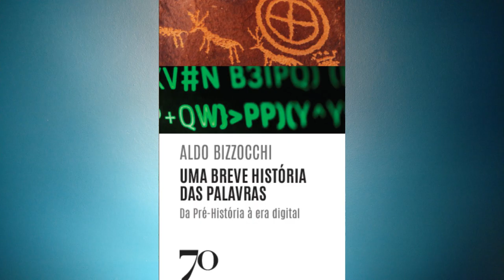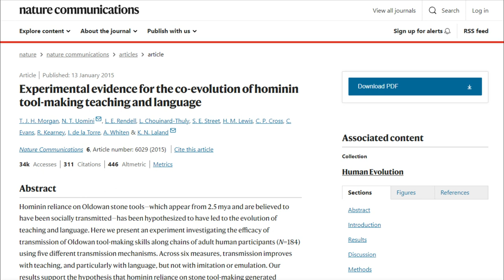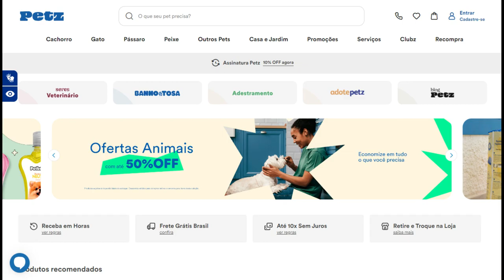Do que falavam os nossos ancestrais pré-históricos quando começaram a falar?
Muito se especula sobre quando e como o homem começou a falar. Há evidências de que nossos ancestrais hominídeos já falavam há cerca de dois milhões de anos, não uma linguagem articulada como as línguas atuais, mas uma protolinguagem. E sobre o que eles falavam? Um estudo recente apresenta a hipótese de que as primeiras conversas desses hominídeos eram sobre como fabricar ferramentas, em que alguém ensinava — com palavras — o modo certo de talhar a pedra. Um experimento foi feito para testar essa hipótese, que se mostrou bastante provável.